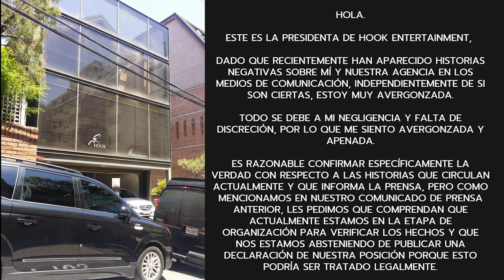¿Otra víctima de la agencia de Lee Seung Gi? Agencia responde.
Hook Entertainment responde a los informes de que Lee Seung Gi no recibió ganancias musicales durante 18 años.
Por otro lado, El guitarrista Lee Byeong Ho expuso a HOOK Entertainment y expresó su apoyo a Lee Seung Gi en medio del escándalo de la agencia.